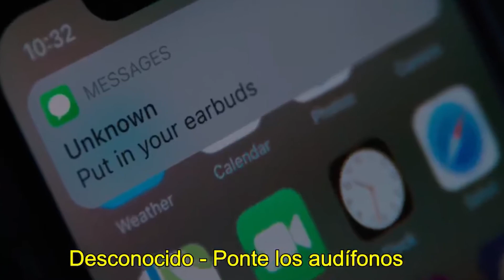THE FALCON AND THE WINTER SOLDIER #6 (FINAL) | "UN MUNDO, UN PUEBLO"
NUEVO VIDEO! Volvemos con los resúmenes, esta vez de una serie, Falcon y el Soldado del Invierno, en este sexto episodio veremos el desenlace de esta épica historia ¿Podrán detener a Karli y a los Smashers? ¿Veremos por fin al nuevo Capitán America? 🔥👀

Espero que les haya gustado mucho este video, no olviden dejar su me gusta, suscribirse, activar la campanita para que YouTube les notifique todo sobre mis videos, también de compartir el canal con sus amigos 🥳